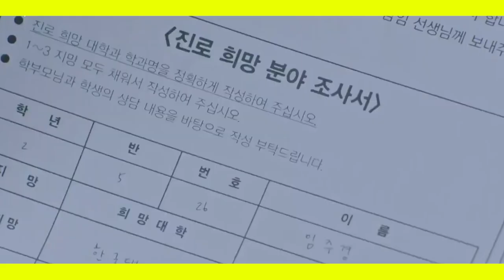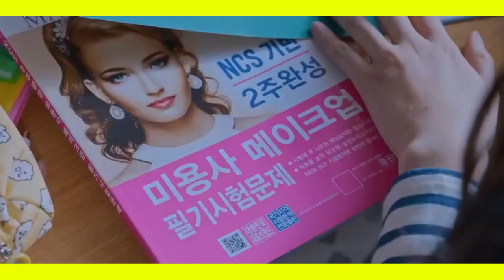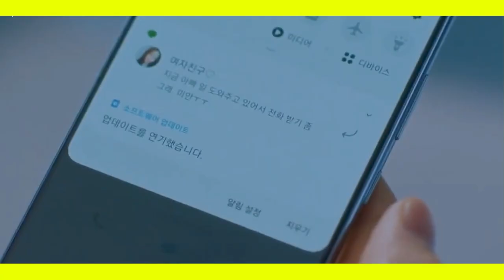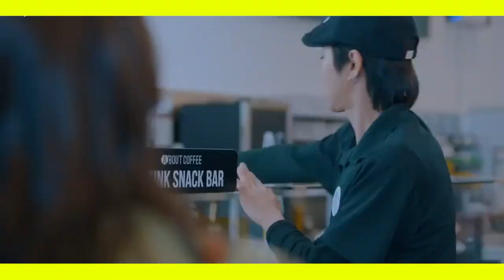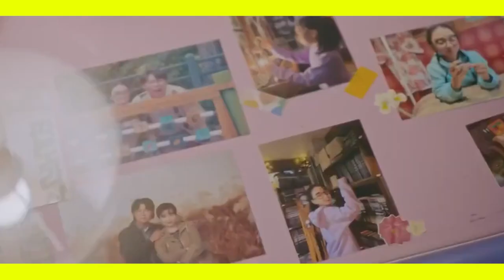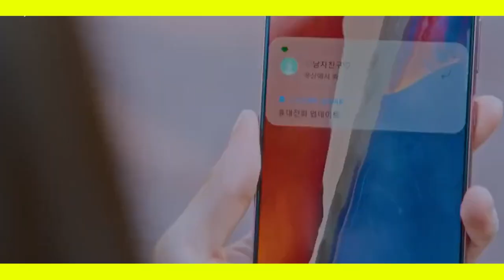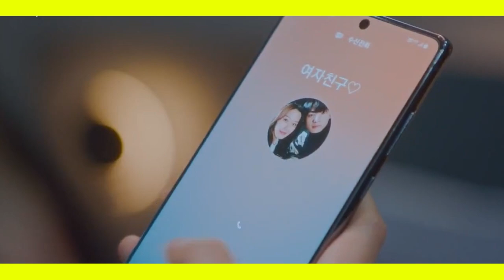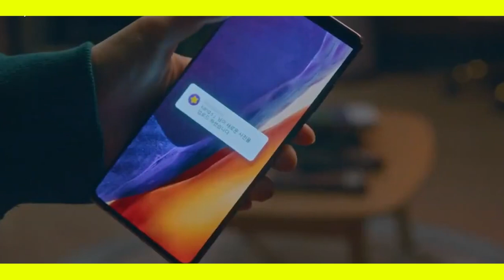Wanita ini bisa berubah dari BURUK RUPA menjadi sangat CANTIK - Alur film True Be4uty 2020 eps 10